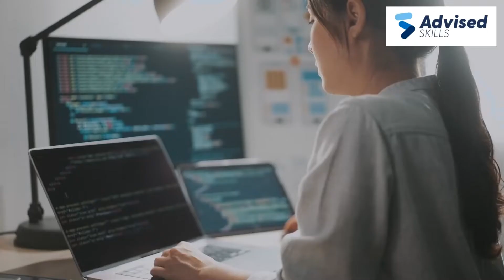RESILIA™ - The Cyber Resilience Framework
RESILIA™ Certification builds on the understanding and demonstration of cyber resilience. Successful candidates gain practical skills to achieve the best balance of risk, cost, flexibility, and operational management benefits within an organisation.